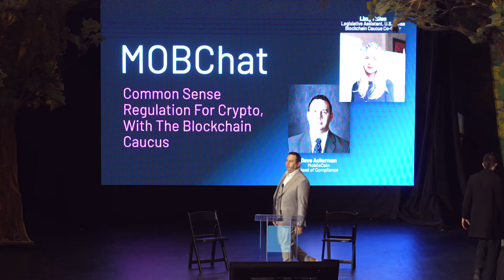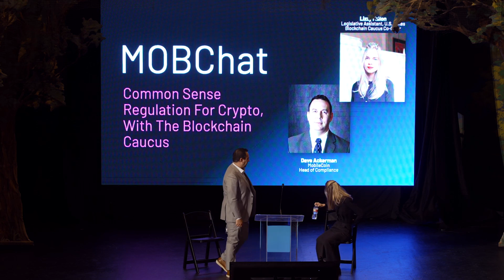Common Sense Regulation for Crypto, with the Blockchain Caucus with Lizzy Fallon and Dave Ackerman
Common Sense Regulation For Crypto, With The Blockchain Caucus
Lizzy Fallon, Legislative Assistant, U.S. House of Representatives and co-chair, Blockchain Caucus; and Dave Ackerman, Head of Compliance, MobileCoin